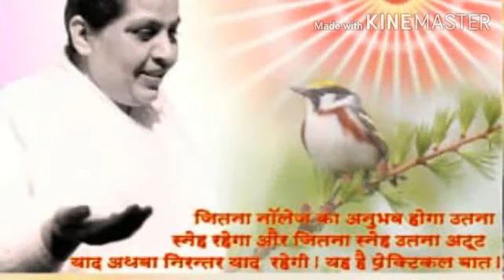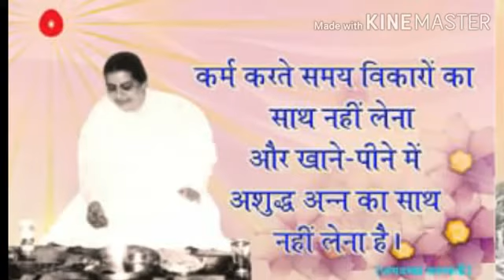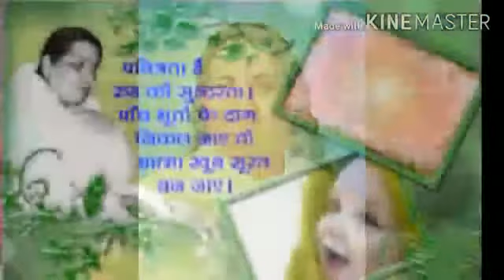mamta ki thi o murat..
Mamma song ...